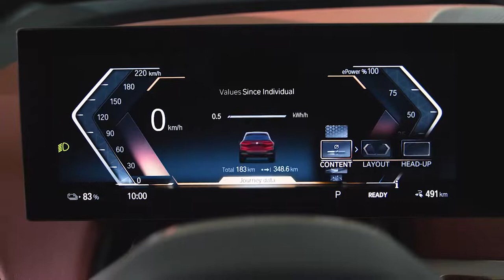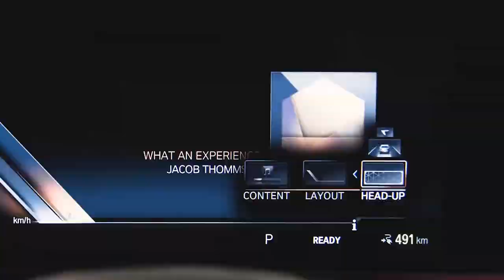Personalize o BMW iDrive Instrument Cluster e Head Up Display BMW Como fazer